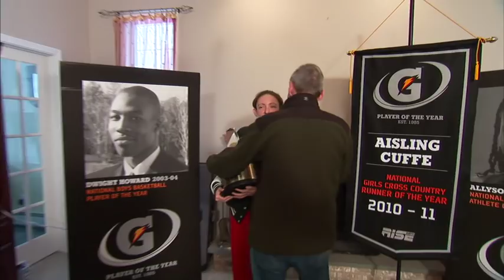Allyson Felix surprises Aisling Cuffe: 2010-11 National Girls Cross Country Runner of the Year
Exclusive video of Summer Games gold medalist Allyson Felix, surprising Aisling Cuffe of Cornwall Central High School  with the 2010-11 National Girks Cross Country Runner of the Year trophy. Aisling was surprised at home due to the 2011 blizzard that had closed schools in the area that day.